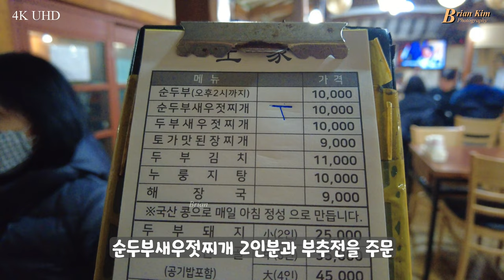Foodie's Tofu Stew, 순두부새우젓찌개 먹으러 강화도로 여행했습니다.